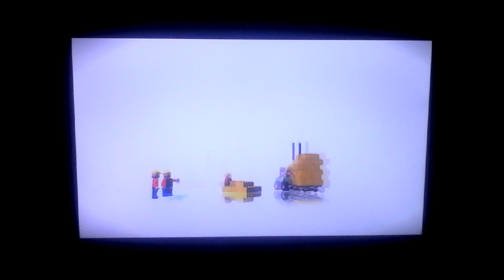The magic begins by survivalman episode 9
Survivalman end of year 1